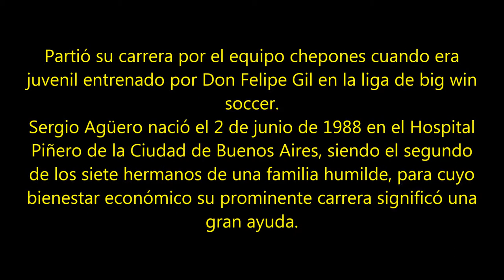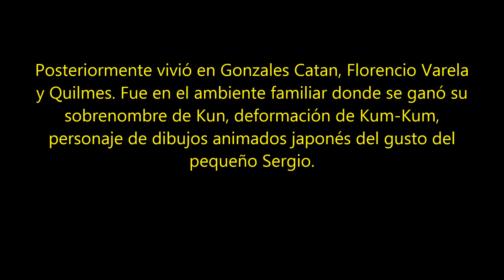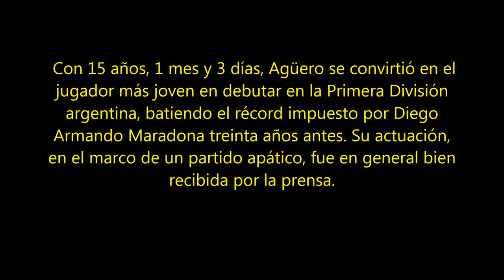Sergio Leonel Agüero Del Castillo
La historia de Agüero, desde su inicios como jugador de futbol hasta la actualidad